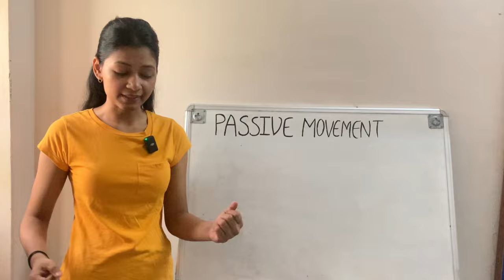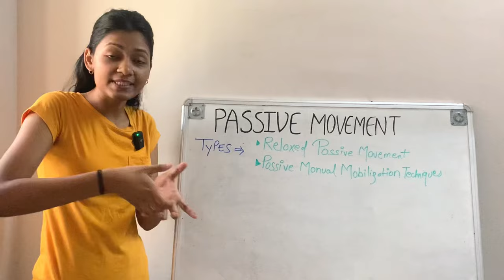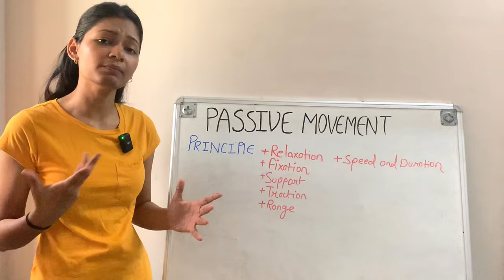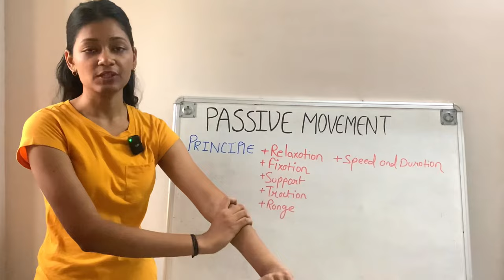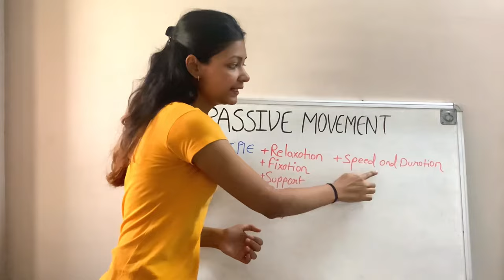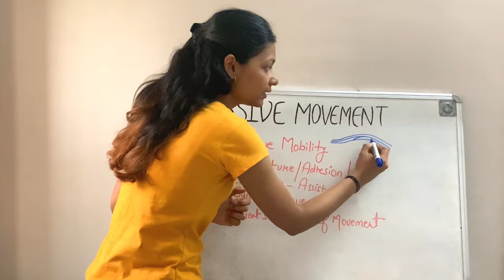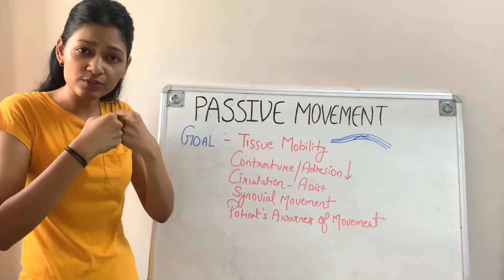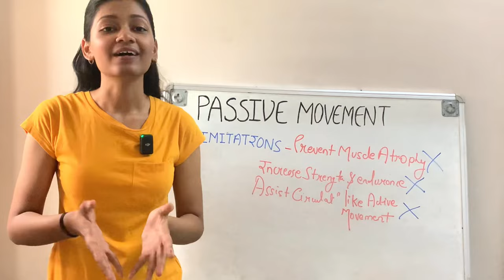Passive Movement physiotherapy lecture | exercise therapy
So in this video you will find information about passive movement chapter of exercise therapy. I have included its classification, principles, indications and limitations of passive movement physiotherapy.

Passive movement physiotherapy in hindi
Passive movement lecture
Passive movement physiotherapy lecture
Passive movement in exercises therapy